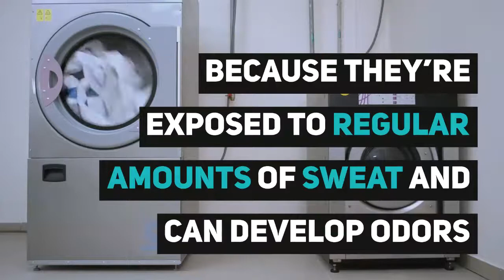Are all men’s athletic socks machine washable? how to wash socks in a washing machine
Are all men’s athletic socks machine washable?

A. Because they’re exposed to regular amounts of sweat and can develop odors, men’s athletic socks should always be machine washable for easy cleaning. But it’s important to wash them properly to make sure that the socks will last as long as possible. Wash like-colored socks together to a prevent color bleeding or fading. Avoid using fabric softener on athletic socks because it can affect the moisture-wicking properties. When drying socks, always use low heat to keep them from shrinking or losing elasticity.

🔴  Here is TOP 10  Athletic Socks which is machine washable

▪ Balega Hidden
▪ Balega Enduro
▪ Saucony Inferno
▪ Drymax Trail
▪ ASICS Cushion
▪ Balega Blister
▪ Feetures Elite Max
▪ Drymax Run

how to wash socks in a washing machine

Always flip socks inside out before tossing them into the laundry. ...
Separate socks by colour and style. ...
Fill your washing machine with mild detergent.
Wash socks in cold water on a gentle cycle setting.

DON’T FORGET TO TURN ON OUR POST NOTIFICATIONS SO YOU NEVER MISS A VIDEO!